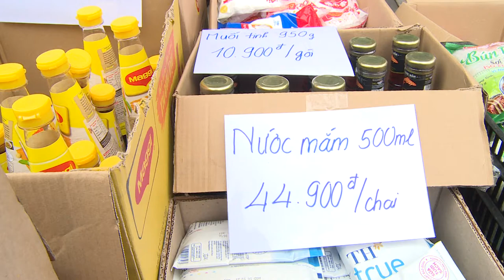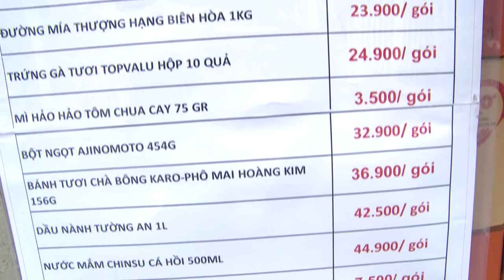SÀI GÒN xuất hiện các điểm bán hàng lưu động, phục vụ mua sắm khi giãn cách